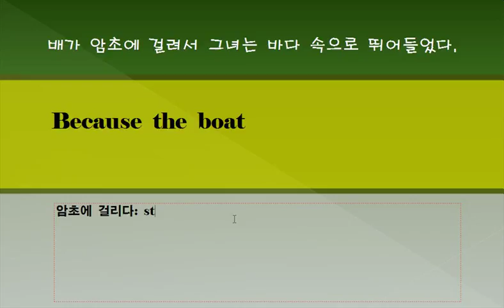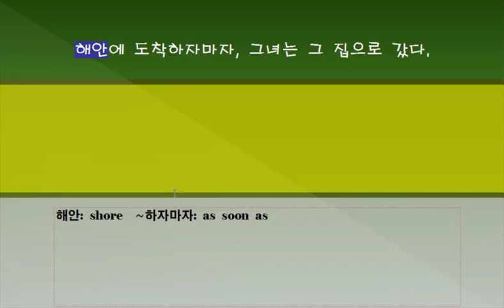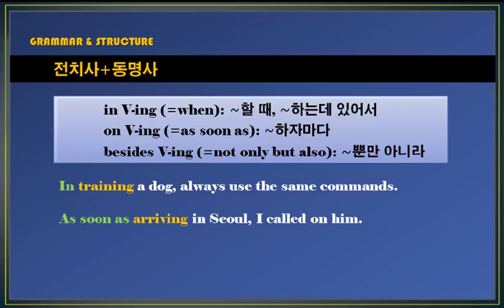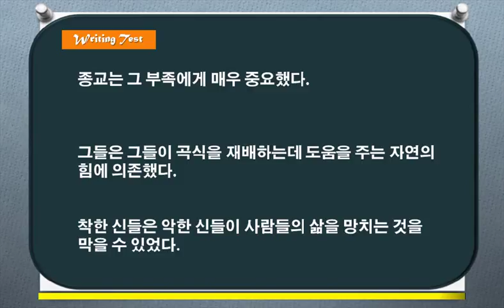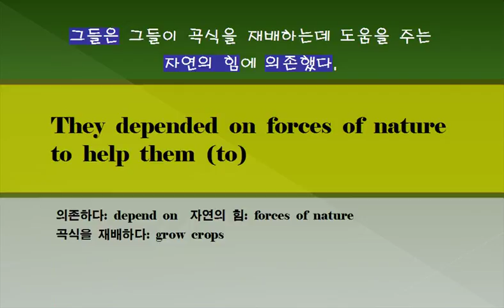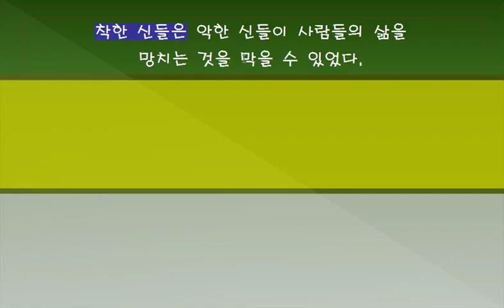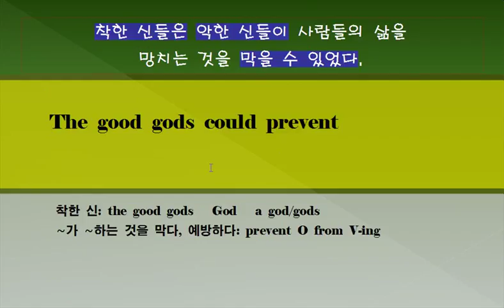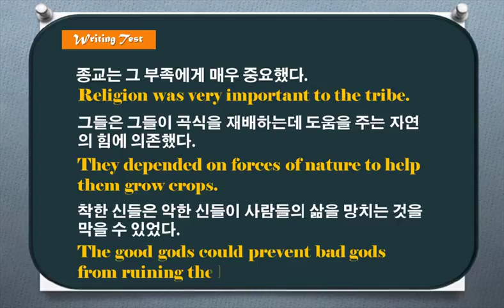단문장 쓰기 200